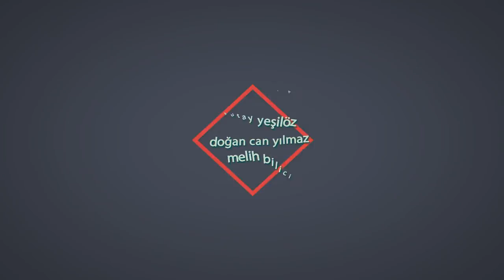Grup Kibele Söyleşisi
6 Kasım 2014 akşamı EskiYeni'de, Grup Kibele ile yaptığımız söyleşidir.